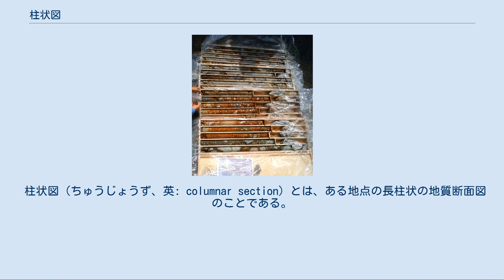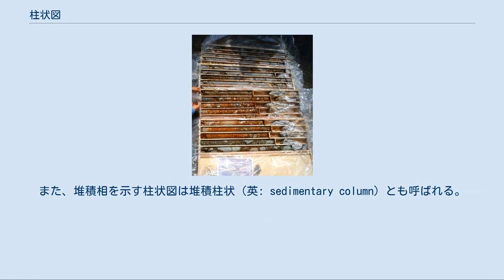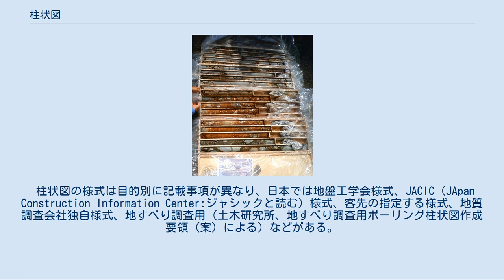柱状図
柱状図の例。
パナマ中部に分布する中新世の地層、アラフエラ累層の模式的な柱状図。
堆積柱状の左に岩相層序単元、右に堆積構造の特徴、化石の産状が示されている。
この図の場合は堆積柱状の右側の凹凸は構成粒子の粒度の変化を示す。
 柱状図（ちゅうじょうず、英: columnar section）とは、ある地点の長柱状の地質断面図のことである。
地質柱状図（英: geological columnar section, geologic column, geologic log）とも。
特定の地域の地質層序について地質年代区分と関連付けた柱状図は特に層序柱状図（英: stratigraphic column）と呼ばれることがある。
 ボーリング調査の際に採取される地表から到達点までの地層・土壌のコアサンプル（ボーリングコア）から作られるボーリング柱状図（試錐柱状図とも）、野外地質調査（フィールドワーク）においてある地点の露頭を観察して作られる露頭柱状図、複数の柱状図や地層毎の各種データをまとめて付した総合柱状図、さらに地層の特徴を概念的にまとめた模式柱状図、また石炭の分布の特徴をまとめた炭層柱状図といった各種の柱状図が、調査手法、用途、目的別に作成される。
また、堆積相を示す柱状図は堆積柱状（英: sedimentary column）とも呼ばれる。
 柱状図の作成は地質学の基本となっており、複数地点間での柱状図を対比し、地質図の作成や地質構造の推定を行う。
 ケースに収められたボーリングコア ボーリング調査結果で得られた情報を提供する柱状図は、地点情報、掘削情報、孔内水位、ボーリングコア観察結果や標準貫入試験、孔内水平載荷試験、弾性波速度検層（PS検層）、ルジオン試験等の原位置試験の他、基礎的かつ重要な地質情報が図示される。
 柱状図の様式は目的別に記載事項が異なり、日本では地盤工学会様式、JACIC（JApan Construction Information Center:ジャシックと読む）様式、客先の指定する様式、地質調査会社独自様式、地すべり調査用（土木研究所、地すべり調査用ボーリング柱状図作成要領（案）による）などがある。
 日本の公共事業では、CALS/EC推進による「電子納品に関する要領・基準」に従い、JACIC様式に統一されつつある。
JACIC様式のボーリング柱状図には、調査を対象とする地質によって、「岩盤用」「土質用」の2種類があり「ボーリング柱状図作成要領（案）」に準拠して作成されていた。
調査目的別の要求を取り入れた「地質調査資料整理要領（案）」が発行されている。